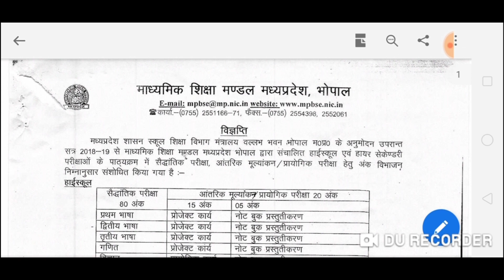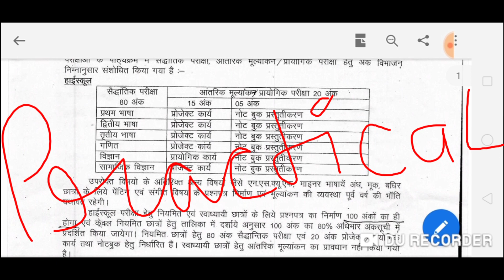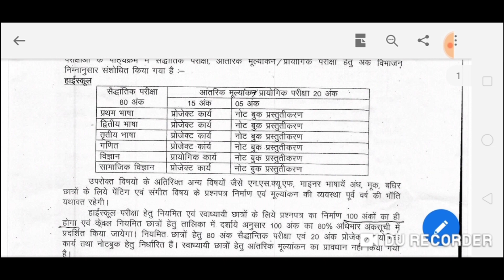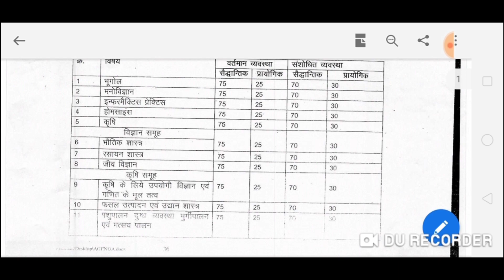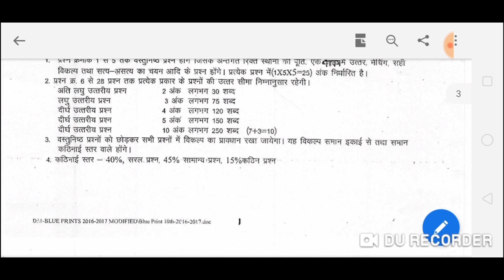MP BOARD PASSING MARKS कितने है CLASS 10,12th 2020। HOW PROJECT MARKS ADD, BEST OF FIVE 2020